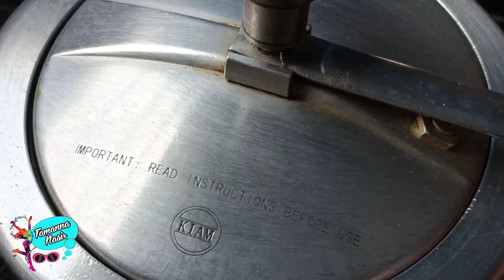বাচ্চা নিয়ে বাইরে যেতে বিরক্ত লাগেনা? Friday outing | খাসির মাথা দিয়ে ডাল রেসিপি | Tamanna Nasir